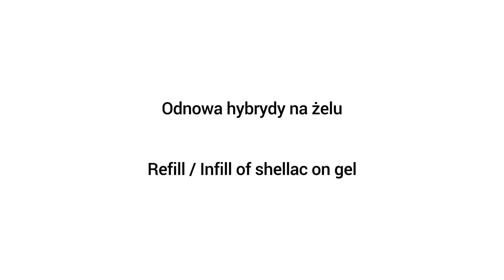Odnowa / uzupełnianie hybrydy na żelu | Refill / Infill of shellac on gel nails tutorial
Ten tutorial jest drugą częścią mojego filmiku "Hybryda na żelu krok po kroku" (PART 1 W tym filmiku pokazuje w jaki sposób uzupełnić/odnowić paznokcie hybrydowe na żelach.